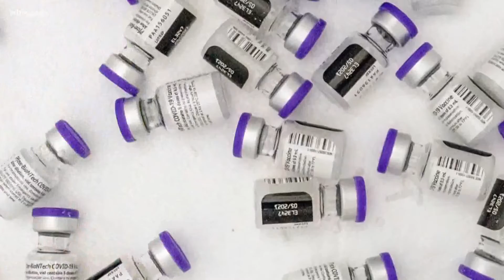U.S. hits 47 million COVID-19 cases since the start of the pandemic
Experts say Thanksgiving and Christmas could bring another surge.